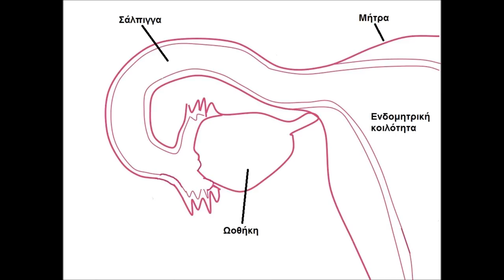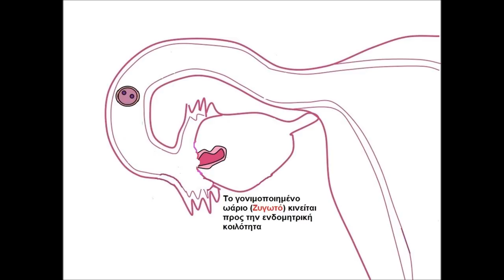γονιμοποίηση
Αν εντός 12 έως 24 ωρών μετά την ωοθυλακιορρηξία το ωάριο έρθει σε επαφή με σπερματοζωάρια, τότε θα επέλθει η γονιμοποίηση...ΔΙΑΒΑΣΤΕ ΠΕΡΙΣΣΟΤΕΡΑ